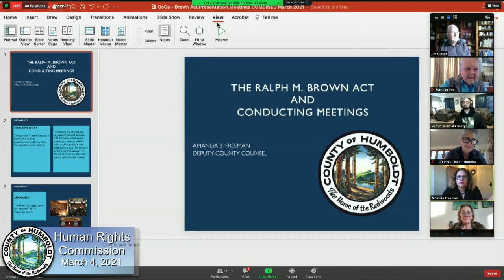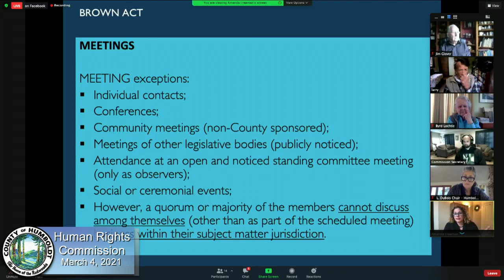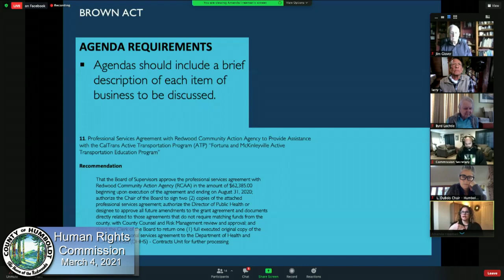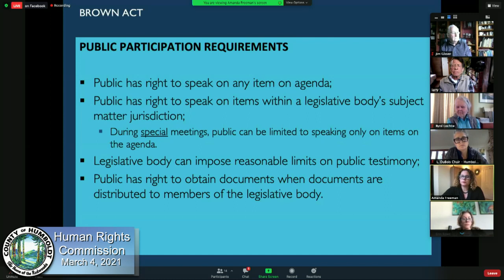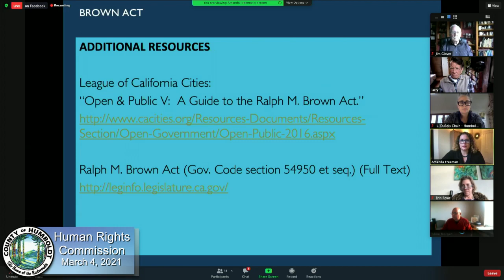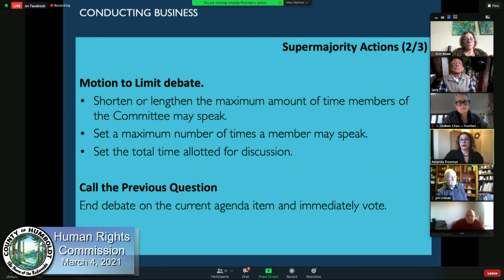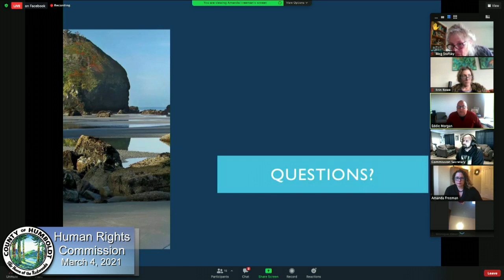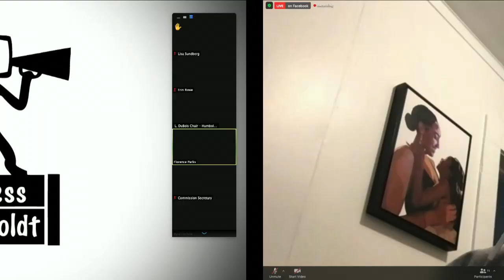Humboldt County Human Rights Commission Meeting 2021-03-04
The Humboldt County Human Rights Commission meets on the first Thursday of each month.